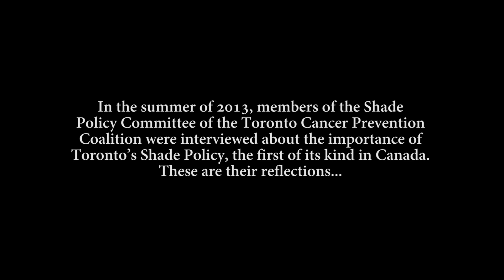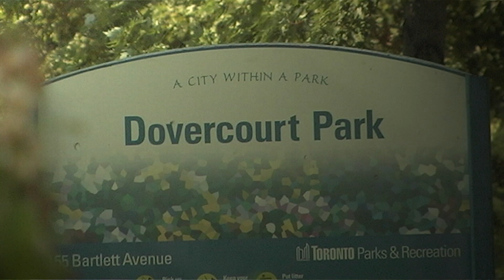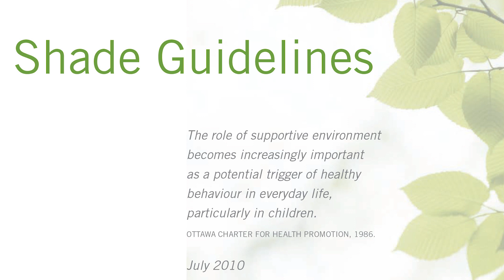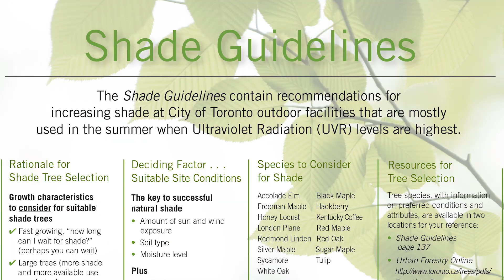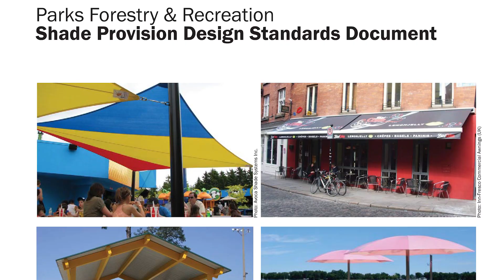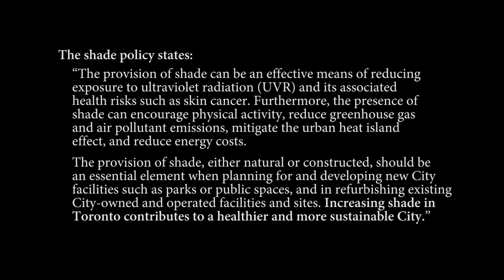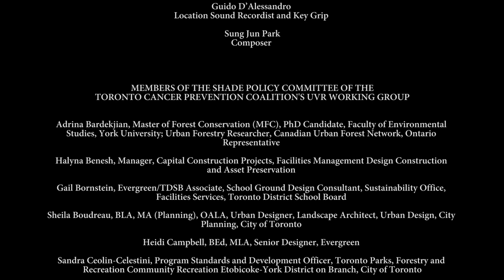Partners in Action - Shade Policy for the City of Toronto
Shade provision is key to preventing skin cancer, which is caused by exposure to environmental ultraviolet radiation. Public policy to support the creation of shade is one component of skin cancer prevention. The Toronto Cancer Prevention Coalition Ultraviolet Radiation Working Group (TCPC – UVRWG) successfully put shade on the city’s cancer prevention agenda. Consequently Toronto is the first city in Canada to implement a shade policy.

In 2013, the Shade Policy Committee of the UVR Working Group secured funding to produce this film. Directed by Dr. Adrina C. Bardekjian, the film profiles members of the Working Group, discusses the policy, presents examples of shade in Toronto and demonstrates the necessity of multi-disciplinary collaboration for skin cancer prevention. Activity in Toronto for shade creation represents a successful synergy linking UVR awareness and skin cancer prevention with public health, city planning, urban forestry, civic design and health promotion. This film won the 2014 Canadian Dermatology Association Public Education Award.